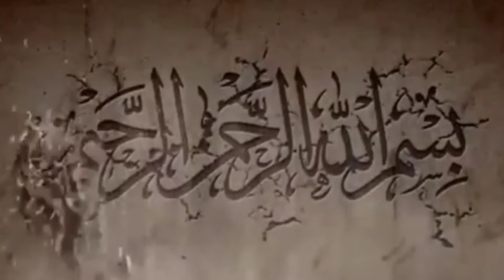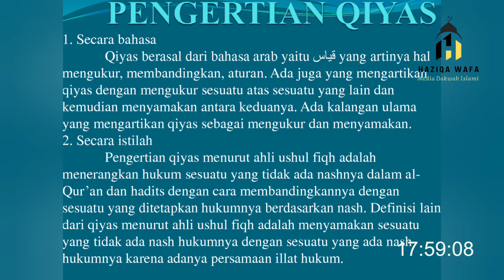WAHABI SALAFI TIDAK TAU TAFSIR TENTANG QIYAS, ULAMA BERI PENJELASAN - USTADZ ADI HIDAYAT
Ustadz Idrus Ramli mengatakan, bahwa para ulama Wahabi dan salafi tidak mengerti bahwasanya qiyas dalam ibadah itu ada. Beliau juga mengatakan kelompok Wahabi ngawur dan mengatakan, bahwa Wahabi tidak belajar ilmu tafsir sampai selesai. Apa yang disampaikan ustadz Idrus Ramli terkesan merendahkan suatu kelompok tertentu, yang hal tersebut belum pasti kebenarannya. Andaipun hal tersebut benar adanya alangkah baiknya beliau tidak menyampaikan hal tersebut di depan para jama'ahnya.

Para jama'ah yang mendengar pernyataan Idrus Ramli juga tertawa, seolah olah ikut merendahkan kelompok Wahabi dan salafi yang mereka anggap sesat.

Lebih lanjut ustadz Idrus Ramli membandingkan, bahwa dirinya telah belajar ilmu tafsir di pondok pesantren sampai dengan selesai berbeda dengan kelompok Wahabi yang tidak belajar ilmu tafsir. Bahkan beliau juga mengatakan, telah selesai belajar kitab kitab hadist, seperti shohih buhori, shohih muslim, shohih abu daud.